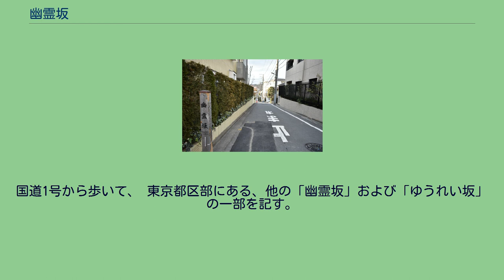幽霊坂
幽霊坂（ゆうれいざか）は、日本に数多くある地名の一つ。
三田の幽霊坂 （2019年1月25日撮影） 本項で扱う幽霊坂は、同音異字で有礼坂とも記されるところの、東京都港区三田四丁目に所在する、坂の名称である。
他の幽霊坂との明確な区別が必要な場合は、三田の幽霊坂（みた の ゆうれいざか）と呼ばれる。
当地は江戸の昔から「ゆうれいざか」と呼ばれているが、その名の正確な由来は不明である。
他にもある幽霊坂と同様に漢字では「幽霊坂」と記すのが通常であるが、「有礼坂」と記す場合があり、下記のとおり、双方に由来説がある。
ただし、後者の説は定説ではなく、むしろ単純に「幽霊」が持つ「負」のイメージを嫌って（もっとも、これを殊更嫌うのは、明治以降の日本人の感覚である）、地域にゆかりの人物名にこじつけたと考えるのが自然である。
国道1号から登り、聖坂と交差し終わる。
左右に寺院が並び、勾配は途中からかなりきつくなる。
昭和40年代（1970年前後十年代）までは、坂の上から三田、麻布方面が一望できた。
御田小学校への通学路にあたり、後年になって歩道が完備されたが、ガードレールまでは設置されていない。
幕末には、坂上に次のような寺院が建ち並んでいた。
移転した正泉寺以外は現存する。
国道1号から歩いて、 東京都区部にある、他の「幽霊坂」および「ゆうれい坂」の一部を記す。